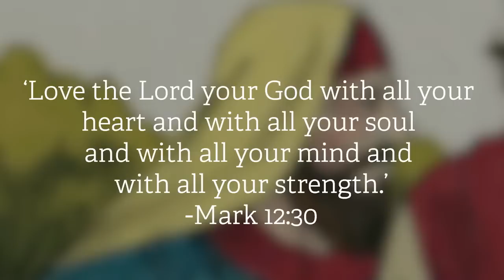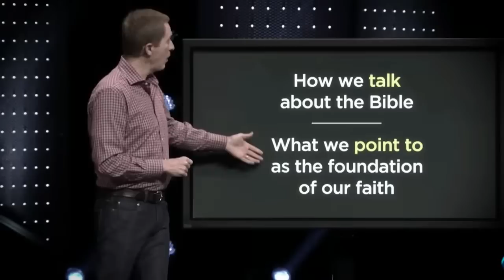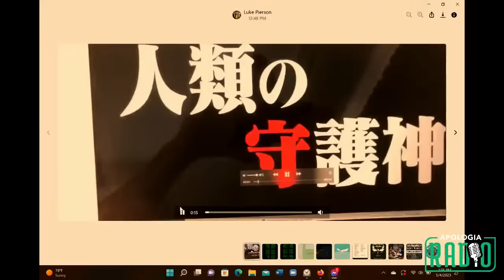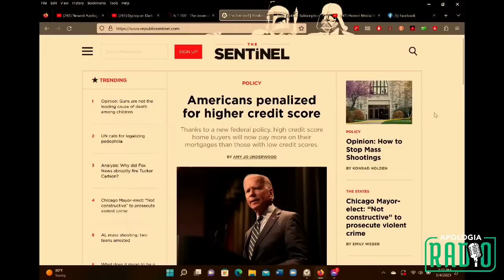Honest Media W/Zach Lautenschlager & Dennis Sarfate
We are very excited to have our good friends Zach Lautenschlager and Dennis Sarfate from Action For Life on to discuss their new project the The Republic Sentinel.